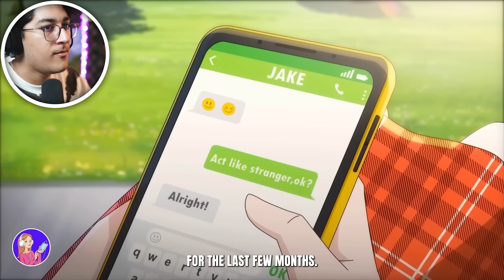واقعنی 256 | داداشی رو برد تو انباری 😱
مرسی تماشا کردی اسپارتان